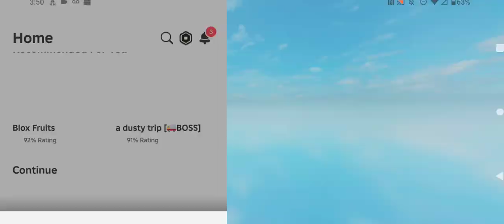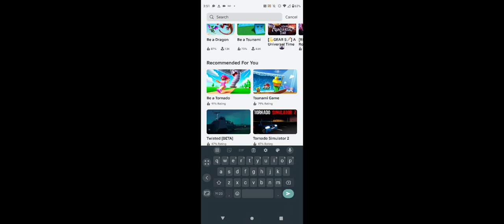hello another random video